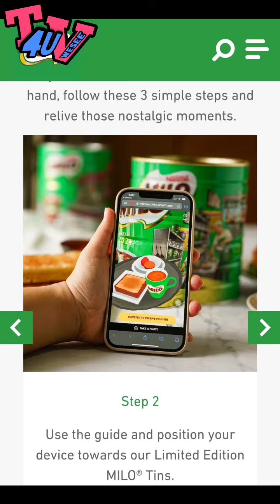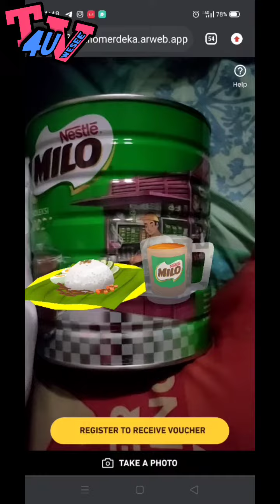MILO Hari Malaysia Limited Edition (2021) Special AR Effect Wow!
TQ MILO from Nestle Malaysia for Delivery to Media 2day This Very Rare Edition with the QScan A.R Tech hiding feature!

MILO® Melancarkan Tin Edisi Terhad Menghargai Semangat Malaysia sempena Merdeka dan Hari Malaysia

MILO® meraikan kekuatan serta semangat takkan gentar rakyat Malaysia sempena sambutan Hari Kemerdekaan dan Hari Malaysia ini. Menerusi kerjasama dengan jenama kreatif tempatan, Loka Made, MILO® telah melancarkan Koleksi Tin MILO® Edisi Terhad 1.5kg 2021 yang mengungkapkan pertalian erat antara MILO® dengan Malaysia, selari dengan tradisi tahunannya untuk menyebarkan keceriaan dengan barangan koleksi yang dinanti-nantikan. Tahun ini, tradisi ini telah diberikan suntikan nafas baharu dengan ciri Realiti Berperantara (AR) buat julung-julung kalinya.

Menampilkan dua reka bentuk, Koleksi Tin MILO® Edisi Terhad 2021 meraikan cara unik rakyat Malaysia menikmati MILO® kegemaran mereka, sama ada di warung-warung tepi jalan (Edisi Warung) mahupun di kopitiam yang menggamit nostalgia (Edisi Kopitiam).

Walaupun reka bentuknya sarat dengan unsur tradisi, Koleksi Tin MILO® Edisi Terhad 2021 tampil dengan kecanggihan teknologi AR yang menghidupkan warisan ini. Dengan mengimbas kod QR pada tin, peminat dapat merasai pengalaman interaktif 3D dengan rekaan warung dan kopitiam tersebut.